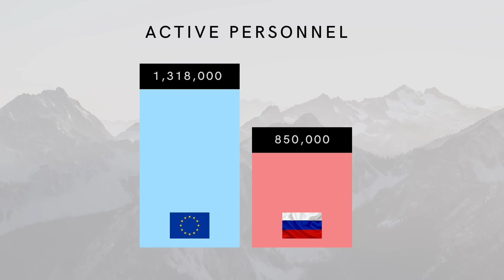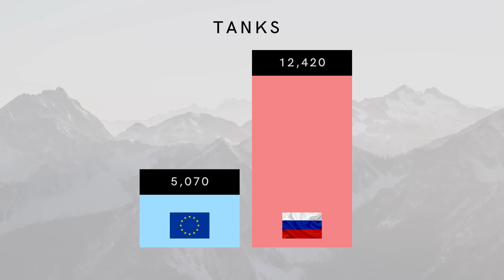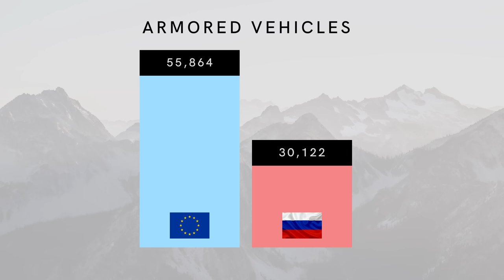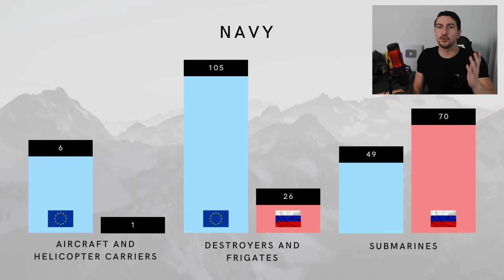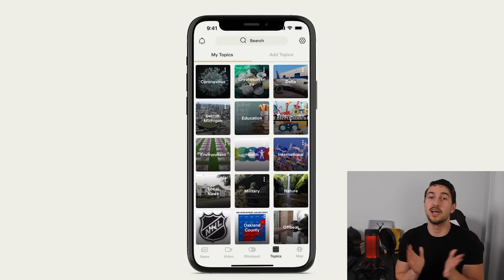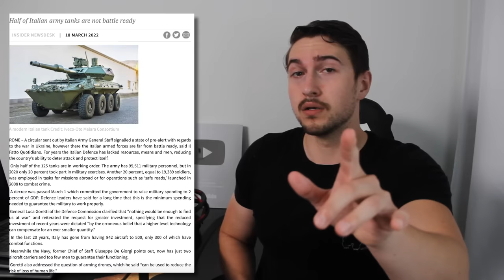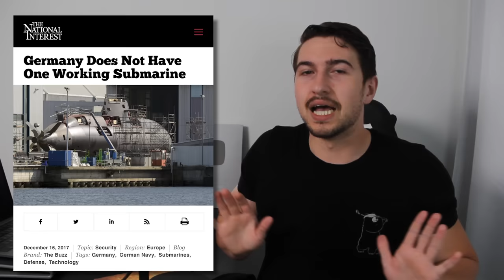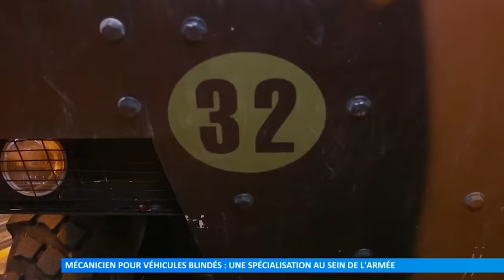Could a European Union Army Defeat Russia?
Compare news coverage. Spot media bias. Avoid algorithms. Be well informed.

How strong would a EuropeanUnion Army be if it combined all 27 members, and could it defeat Russian forces militarily? Or would they need the help of NATO to be victorious?